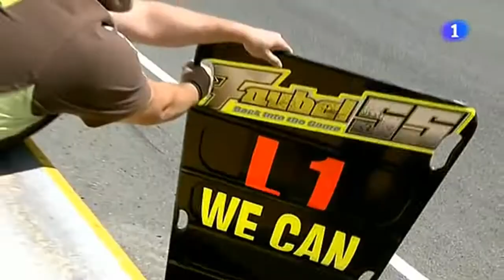Héctor Faubel en Chile